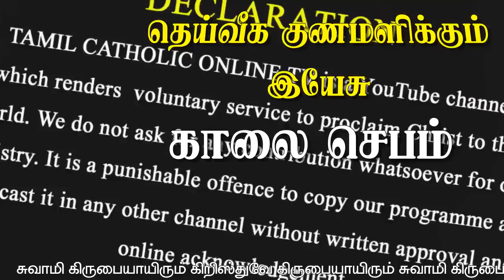01.03.2021 - (Morning prayer)காலை ஜெபம்- தெய்வீக குணமளிக்கும் இயேசு / TAMIL CATHOLIC ONLINE TV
தினமும் காலை 3